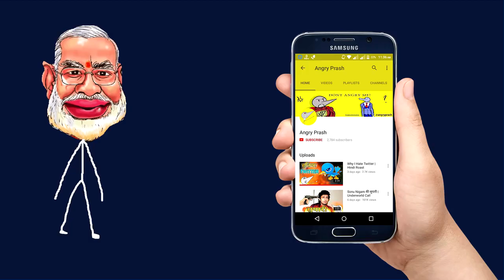Meet Banana King Deepak KelaLal Angry Prash